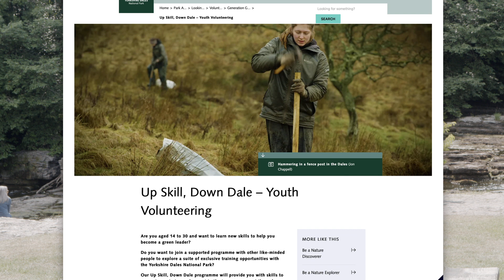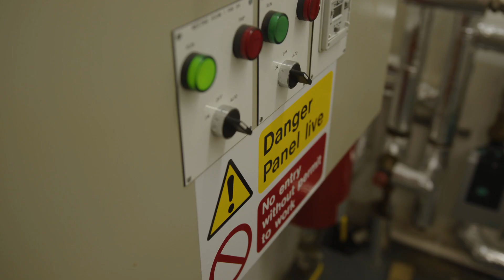Introduction to the Yorkshire Dales National Park and a response to Climate Change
Yorkshire Dales National Park Authority Chief Executive, David Butterworth, talks to Joe Hudson one of the National Park's youth ambassadors and member of the Generation Green.
David talks about the origins, growth and importance of the Dales as a National Park and Joe follows on by investigating the measures being taken by the Authority to reduce their carbon footprint.